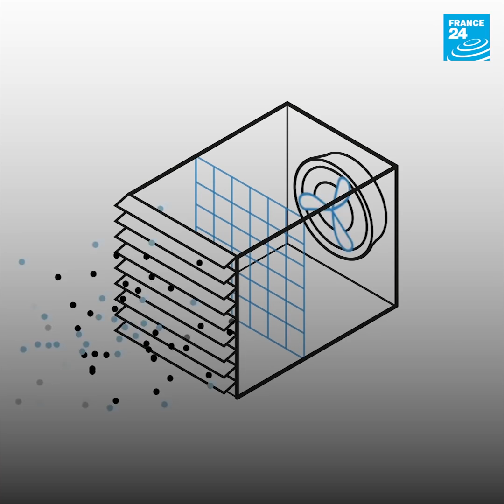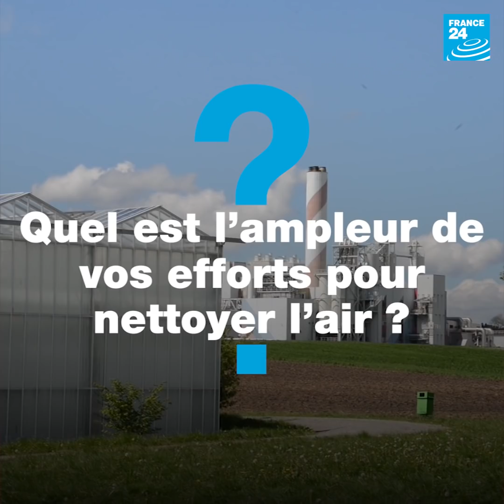Climeworks : chasseurs de CO2 dans l’air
La start-up suisse Climeworks est l’une des principales entreprises dans un secteur très particulier de la lutte contre le réchauffement climatique : le nettoyage de l’air ambiant. Elle traque le CO2 dans l’air pour le stocker ou le recycler. Dans certaines célèbres boissons gazeuses par exemple.